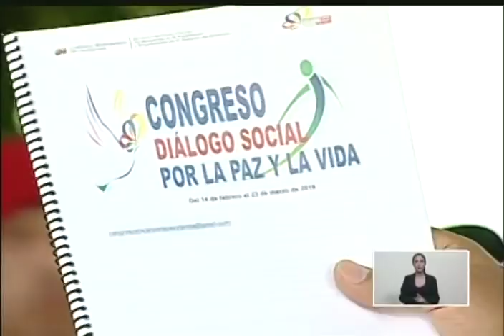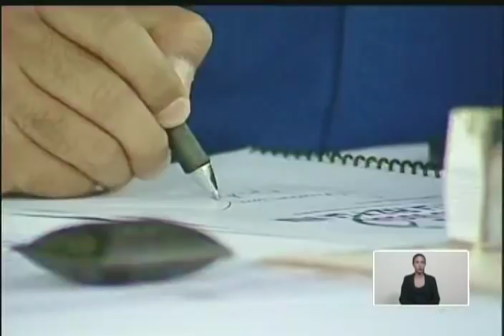Maduro en el 6to aniversario del Movimiento por la Paz y la Vida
Acto completo en el Parque Ezequiel Zamora (El Calvario) de Caracas, 22 de marzo de 2019